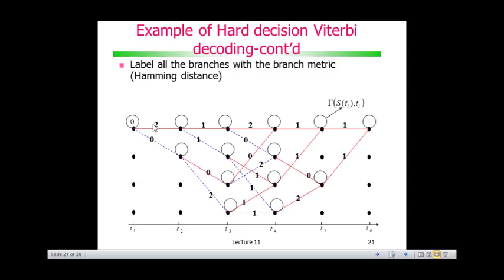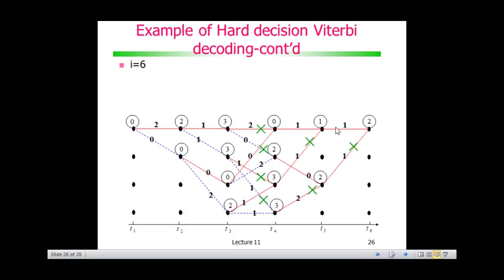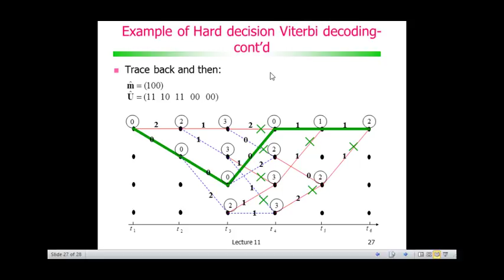Codificação de Canal: Códigos Convolucionais - Example of Hard decision Viterbi decoding-cont’d